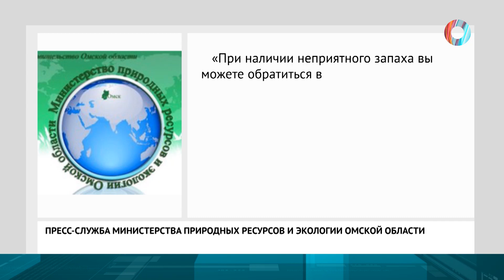Режим «черного неба»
В Омске выпал "черный снег". Омичи массово жалуются на пепел и выбросы.